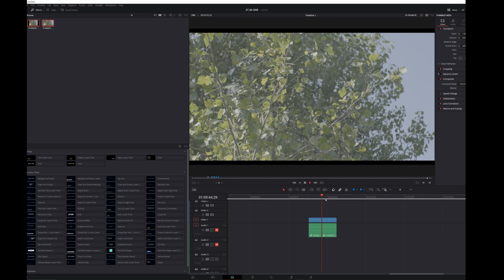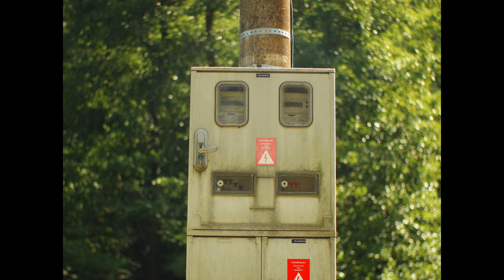Almost 8k || Panasonic GH6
A bunch of 5.8k footage on an 8k timeline. Technically speaking it is vertically exactly 8k 4320px.

5.8k 4:3 - 5760 x 4320
8k 16:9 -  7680 x 4320

Lenses used (with a 0.7x speedbooster):

Kiron 28mm f2.0 - Talking head
Mir 3B 65mm f3.5 - B-Roll

With an anamorphic Sirui 1.33x 5.8k becomes full 8k, i didn't buy any sirui or any other anamorphic lenses yet but
it is good to have that option.

Panasonic GH6 trully is a stunning camera. It has its weak points but it is greatest bang for buck:

- 11.5 stops of DR
- 5.8k 4:3 open gate video
- internal prores
- 4k 120
- Dynamic range boost
- stellar ibis
- shitty AF
- medicore lowlight performance

Cat clickbaity thumbnail, but its for your own good, a lot of footage in 5.8k filmed on the marvelous GH6 !!!

Explaining 8k-ness: 0:00
Massive B-Roll: 1:51